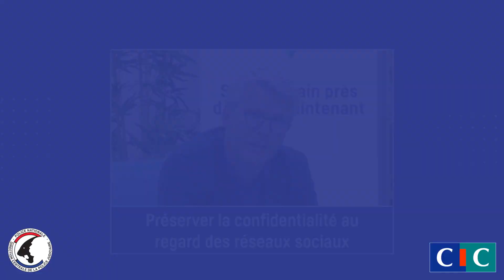L’expert décrypte : la fraude au virement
Face à la recrudescence des fraudes au virement, consultez cette interview réalisée en partenariat avec la Division de Lutte contre la Criminalité Financière.

Pour aller plus loin :
Fraude & Sécurité Bancaire sur le site du CIC :
Le Guide de Prévention contre les Arnaques sur le site Pharos
Les 9 réflexes clés de la sécurité sur les ordres de virement sur le site de la Fédération Bancaire Française